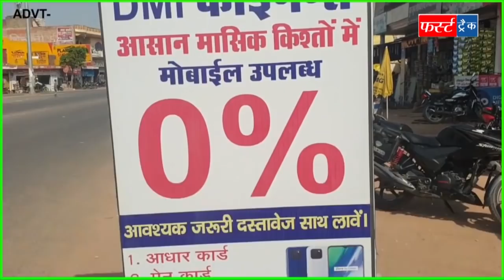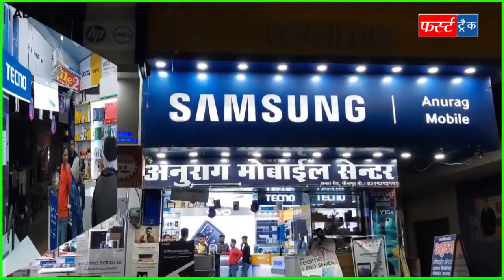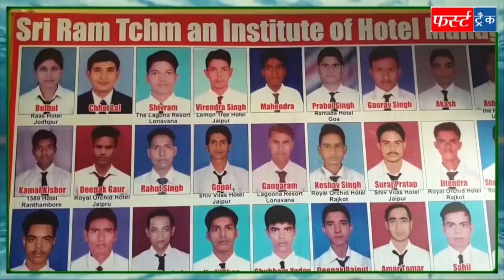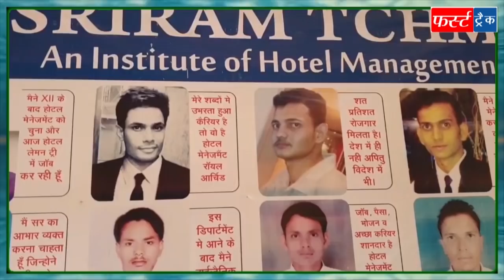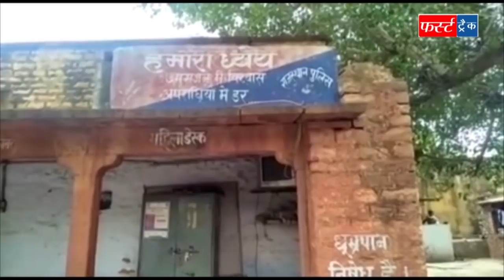फर्स्ट ट्रैक धौलपुर 14/03/2022 First Track Dholpur